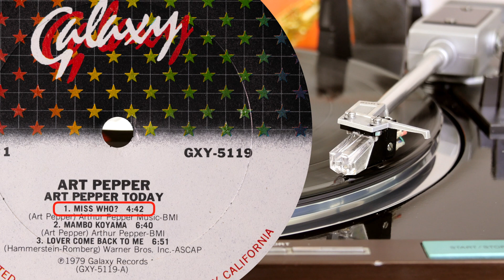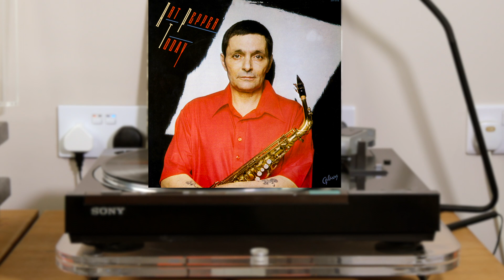from 'Art Pepper Today' (vinyl: Technics P22/SAS, Graham Slee Accession, Sony PS-X600)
00:00 intro
1. Miss Who (0:08)
2. Mambo Koyama (4:53)
3. Lover Come Back To Me (11:34)

Techics P22 cartridge with JICO SAS stylus
Sony PS-X600 'Biotracer' turntable